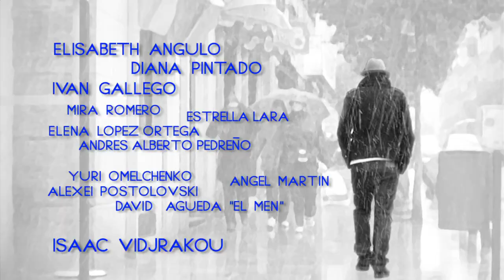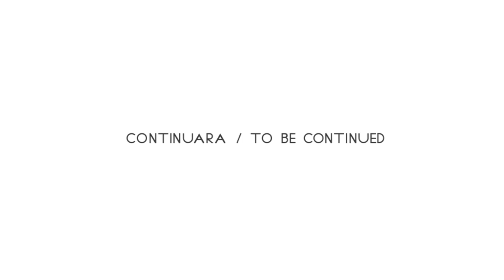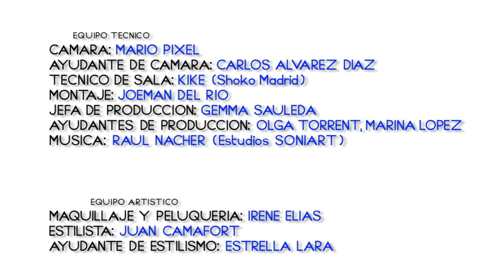ROSER & Flavio Rodriguez - INTRO Solo en ti (HD)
Introducción del dueto con el cantante Flavio Rodriguez: "SOLO EN TI", segundo single del nuevo disco de Roser, "CLANDESTINO".

An introduction of the duet with singer Flavio Rodriguez: "SOLO EN TI" (Only in you), the new LP's second single of Roser, "CLANDESTINO" (Clandestine)

 - Canción/ Song
Producido por /Produced by: Raúl Nácher (Soniart)
Año /Year: 2009
Música /Music: Raúl Nácher y Joeman del Río
Letra/ Lyric: Joeman del Río

 - Videoclip
Dirigido por/ Directed by: Joeman del Río
Realizado por/ Made by: The Rojo Music Productions

Actores/ Cast: Isaac Vidjrakou, Elisabeth Angulo, Diana Pintado, Ivan Gallego, Mira Romero, Estrella Lara, Elena Lopez, Andres Alberto Pedreño.
Bailarines: Yuri Omelchenko, Alexei Postolovski, Angel Martin (Fama), David Águeda "El Men"

Estilista: Juan Camafort
Ayudante de Estilismo; Estrella Lara
Maquillaje y Peluquería: Irene Elias

Cámara: Mario Pixel
Ayudante de Cámara: Carlos Alvarez Díaz
Técnico de sala: Kike (Shoko Madrid)
Montaje: Joeman del Río (The ROJO Music)
Jefa de Producción: Gemma Sauleda
Ayudantes de Producción: Marina López, Olga Torrent

El video fué rodado en la sala SHOKO de Madrid en el mes de Febrero.

"Solo en ti" mantiene la idea cinematográfica que marcó el primer video "La Bestia" de representar los videoclips como cortometrajes, donde las historias de las canciones cobran mas vida.